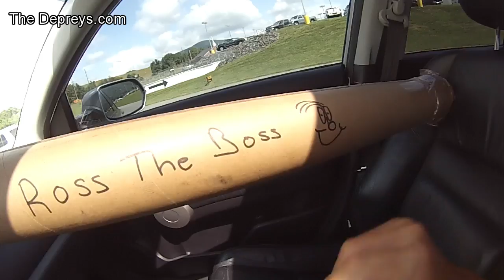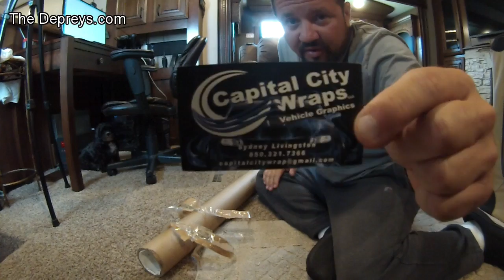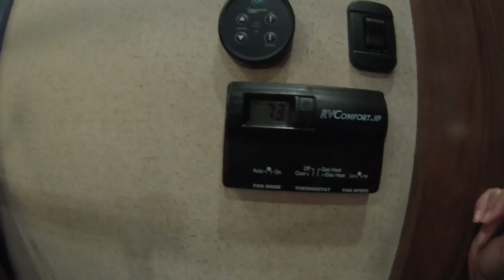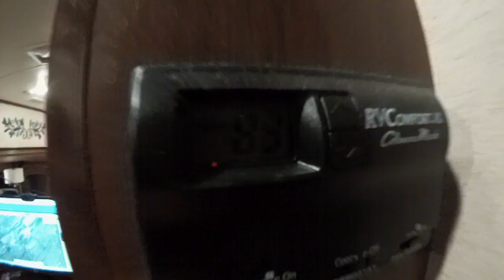RV Living With The Depreys HOT DAY!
RV full time living at its best! Ross opens a mystery package with a nice surprise. Heather works on her project. Ross makes plans to install the new stickers.